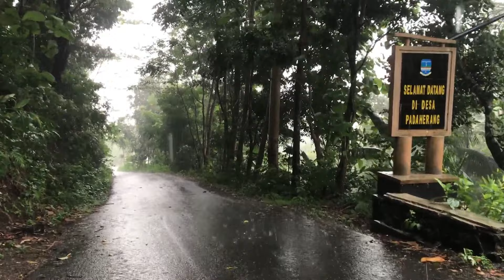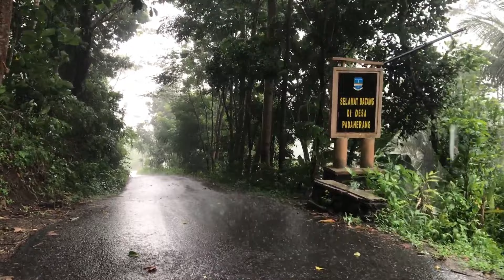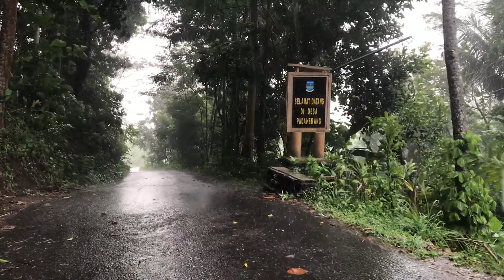Walk in heavy rain storms with powerful lightning bomb towards the highest village in Indonesia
On this occasion I will invite you to walk in the middle of a heavy rain storm and strong lightning to the highest village in Indonesia. Walking through a quiet forest during heavy rain is a challenge in itself for me, the atmosphere is very cool and cold. Hopefully after watching this video you can relax, your stress will disappear, you can sleep soundly and wake up in the morning refreshed.